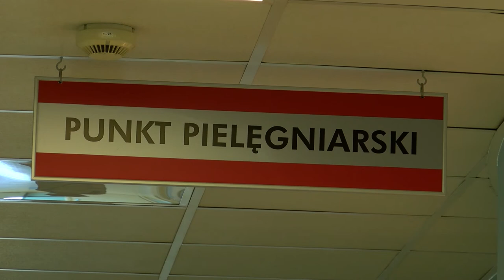Zmiany wyglądu mogą świadczyć o groźnej chorobie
Powiększone stopy, dłonie, uszy czy nos to podstawowe objawy akromegalii. Choć chorobę widać na pierwszy rzut oka, głównym problemem nadal pozostaje właściwa i wczesna diagnoza. Jak podkreślają eksperci w ramach akcji „Akromegalia – zwróć uwagę!” choroba wcześnie rozpoznana może być skutecznie leczona, tymczasem jej zdiagnozowanie może trwać latami.

Akromegalia spowodowana jest nadmiernym wydzielaniem hormonu wzrostu. Choruje na nią od 40 do 60 osób na milion. To co najbardziej wyróżnia chorych na akromegalię, to właśnie zmiany, jakie zachodzą w ich wyglądzie.

– Akromegalia to choroba ogólnoustrojowa, do głównych objawów należą powiększenie rąk i stóp, bardzo istotne w porównaniu do pozostałych części ciała. Objawy morfologiczne takie jak powiększenie ucha, języka, nosa, poszerzenie szpar międzyzębowych. Wszystkie te elementy powodują, że zmieniają się nasze rysy twarzy. Powiększenia tkanek miękkich, zaburzenia układu krążenia, nadciśnienie – te wszystkie objawy skutkują tym, że pacjenci, żyją zdecydowanie krócej. 60% pacjentów umiera z powodu powikłań układu sercowo-naczyniowego. Pacjenci żyją 10-12 lat krócej, dlatego też warto zwrócić uwagę na tę chorobę – podkreśla prof. Marek Ruchała, kierownik Katedry i Kliniki Endokrynologii, Przemiany Materii i Chorób Wewnętrznych Uniwersytetu Medycznego w Poznaniu, prezes Polskiego Towarzystwa Endokrynologicznego.

Widoczne symptomy choroby nie wpływają jednak na czas diagnozowania, który w Polsce zajmuje średnio 10 lat. Niestety o rozpoznaniu choroby nadal decyduje przypadek.

–  W Polsce diagnoza akromegalii zajmuje średnio 10 lat. Choroba postępuje w sposób powolny. Opóźnienie postawienia diagnozy wynosi 7-10 lat. W tym czasie rozwijają się liczne powikłania tej choroby, a z drugiej strony rośnie guz. Im większy, czyli im później rozpoznany tym trudniejszy jest do usunięcia.  Pacjentowi zmieniają się nie tylko rysy, to samo dzieje się z jego wnętrzem. Dochodzi do powiększenia serca, do przerostu narządów wewnętrznych, a także do pojawienia się dalszych powikłań czyli nadciśnienia tętniczego, cukrzycy, zmian kostnych. Należy także pamiętać, że wysokie stężenie hormonu wzrostu będzie powodowało szybszy przebieg, powstawania nowotworów – zaznacza prof. Wojciech Zgliczyński, kierownik Kliniki Endokrynologii CMKP w Szpitalu Bielańskim w Warszawie.

W ramach akcji „Akromegalia – zwróć uwagę” uruchomiona zostanie bezpłatna infolinia dla pacjentów i ich bliskich. Pod numerem 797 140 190 lekarz endokrynolog udzieli informacji na temat objawów, diagnostyki oraz możliwości leczenia akromegalii.

Z infolinii będzie można skorzystać w dniach:

Wtorek, 8 maja, godz. 10:00-14:00

Środa, 9 maja, godz. 16:00-19:00

Środa, 23 maja, godz. 16:00-19:00

Od czerwca do grudnia 2018 r. infolinia będzie działać w godz. 16:00 - 19:00 w każdą pierwszą środę miesiąca.